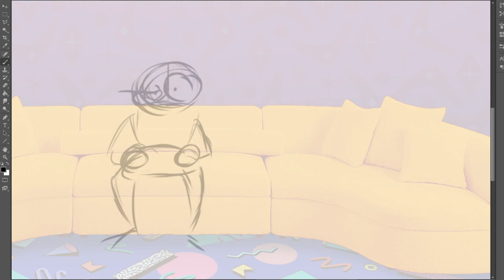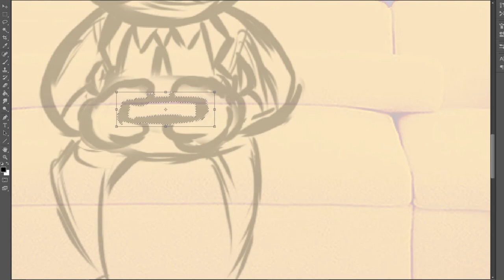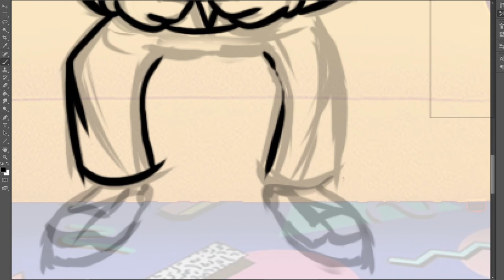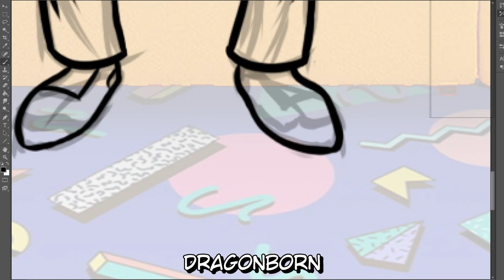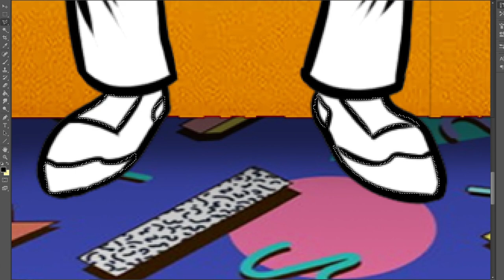Drawing Matt from PlayStonkers because why the heck not?